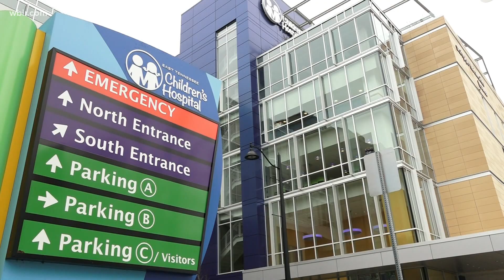Knoxville mom encourages parents to be vigilant of signs of cancer in children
She's now encouraging other parents to trust their instincts and pay attention to even the smallest signs.